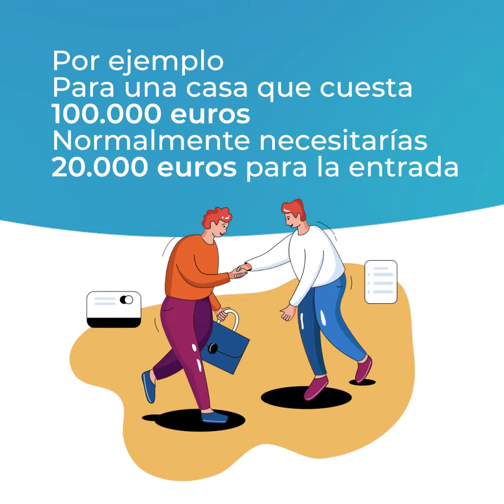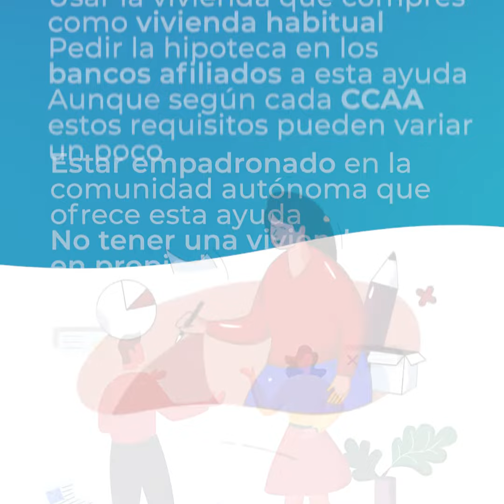Cómo funciona el aval del 95% para la ayuda a la compra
Si eres joven, menor de 35 años y estás pensando en comprar una vivienda, este vídeo te interesa 😉 Descubre todos los requisitos para conseguir el aval del 95% que varias comunidades autónomas están ofreciendo.